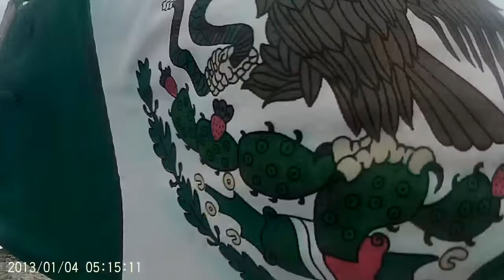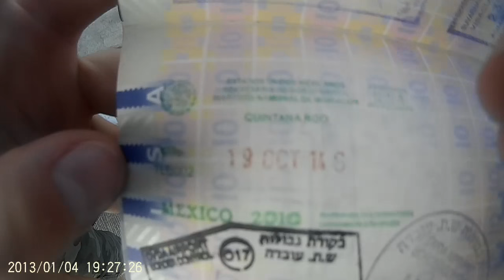Bogarde Lustrum 2014 aftermovie